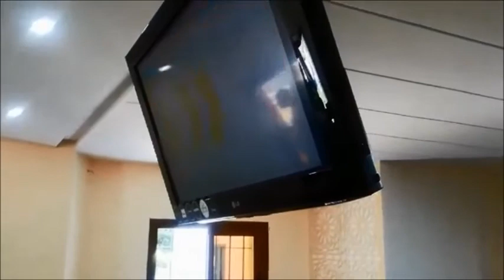المدير الاقليمي بالعرائش السيد محمد كليل يقدم الاجراءات والتدابيرالمتخذة لانجاح امتحانات البكالوريا